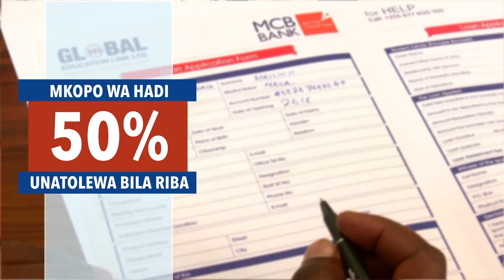KAULI YA JAJI MKUU WA SASA AKIMUAGA JAJI MKUU MSTAAFU!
JAJI MKUU WA TANZANIA ATOA SIRI YA MSTAAFU OTHMAN CHANDE

Instagram Twitter Install Global App: ANDROID Install Global